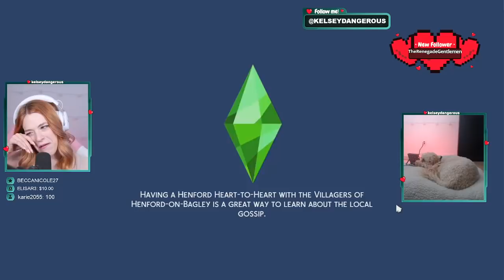My TWINS are TODDLERS in EXTREME Royal Rags to Riches Challenge | Part 25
Welcome to the new channel! Today Kelsey is continuing her new brand new Twitch exclusive challenge: Fairytale Extreme Rags to Riches. Check out her characters on the Sims 4 gallery: KelseyDangerous